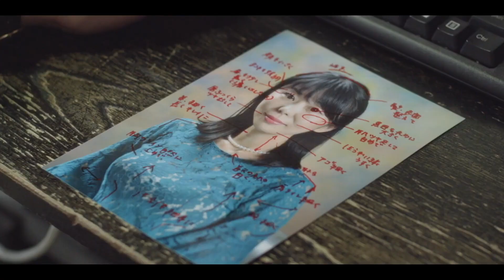WOMAN OF THE PHOTOGRAPHS Official Trailer (2023) Horror Movie HD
A misogynistic photographer begins a twisted romance with a woman suffering from body dysmorphia.